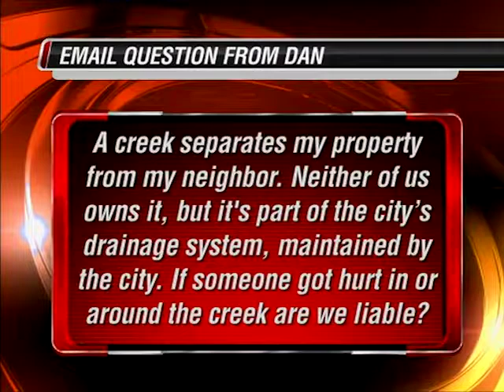4/1/2017 - Tort Claims Notice - Biloxi, MS - LawCall - Legal Videos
How to handle if someone is hurt on city property near your home or land you own.

TV Show

Legal Directory